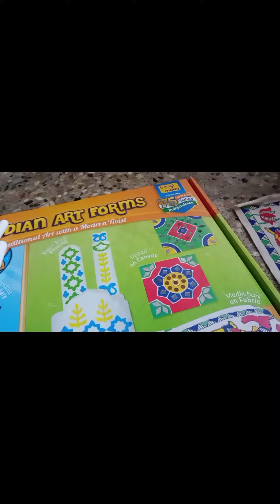aarohi done by madhubani art cottonsling bag&purse.summer vacation #2024# easy & very interesting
madhubani art#
trending designs #
aarohi&swaraaj show#
summer ⛱️⛱️🌞🌞 vacation time pass #
art designs beautiful work#purse &sling 🛍️ enjoy day #
2024 summer ⛱️ plan.done by Aarohi